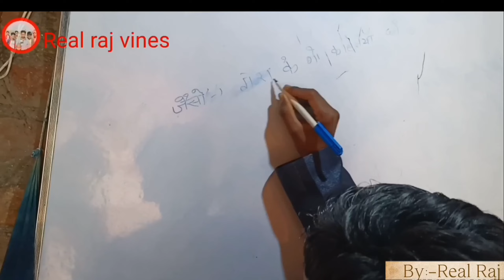मास्टर जी लखनऊवा। Master Ji Lucknow. Funny comedy Desi comedy Pushpa raj Comedy Real raj vines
मास्टर जी लखनऊवा  मास्टर भोंसड़ी वाला भोसड़ी वाला मास्टर
       Real raj vines
    Actor
Real raj
Sachin Motu
Shiv shankar Sharma
Shiv shankar Sonu
Rajesh (Bhikhra)
Shiv jha
Karan(Master jee)
Script:-Real Raj
Camera man-Real raj
Video editing -Raj

Pushpa raj Raj Pushpa pushpa raj
Funny video comedy comedy video real Raj Vines black cobra video comedy desi comedy video master ji Lucknow
real Roshan Vines
real Roshan Vines
real Roshan Vines
Real Raj wines
real Raj wines
Mast comedy video
Bhojpuri gana
Bhojpuri song
comedy video viral
Mani mein Raj
Dehati comedy video dehati comedy video dehati comedy video dehati comedy video
Master ji Lucknow master ji Lucknow va master ji Lucknow va
Pushparaj pushparaj comedy video viral comedy video funny comedy video dehati comedy video dehati video

Dehati master ji Lucknow va dehati master ji Lucknow v dehati master ji Lucknow
Comedy video funny comedy video video comedy real Raj Vines real Raj wines real Raj wines real Roshan Vines real Roshan Vines real Roshan Vines

Mani meraj comedy Mani mein Raj comedy Mani meraj comedy Mani meraj comedy

Comedy video viral comedy video funny comedy video funny comedy video
Khan sir comedy video Khan sir Patna Khan sir Patna

Real Raj Vines real Raj Vines real Raj Vines real Raj Vines
Master ji Lucknow master ji Lucknow master ji Lucknow master jila

अस्वीकरण
इस वीडियो में दिखाई देने वाले सभी वर्ण काल्पनिक हैं।  वास्तविक व्यक्ति, जीवित या मृत से कोई भी समानता विशुद्ध रूप से संयोग है और कृपया अपने रास्ते से बाहर न जाएं या किसी से भी नफरत न करें जिसके बारे में हम अपने वीडियो में बात करते हैं, यह चैनल लोगों का मनोरंजन करने के लिए है और हम आम तौर पर लोगों के बारे में मजाक करने पर ध्यान केंद्रित करते हैं  व्यक्ति खुद नहीं कर रहे हैं, कृपया नफरत फैलाने के लिए मत जाओ, यह सब हंसी के लिए है।